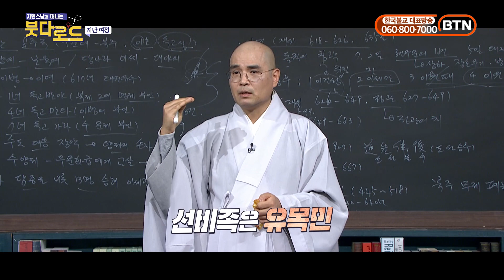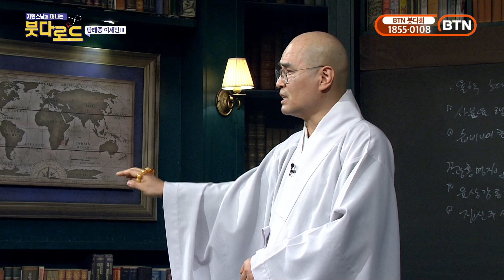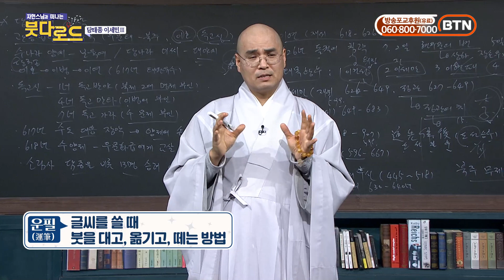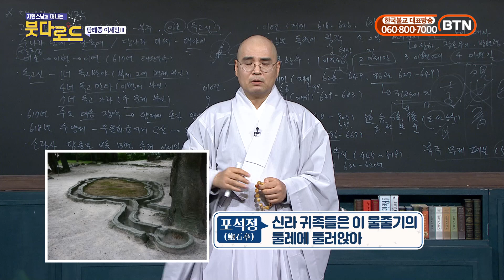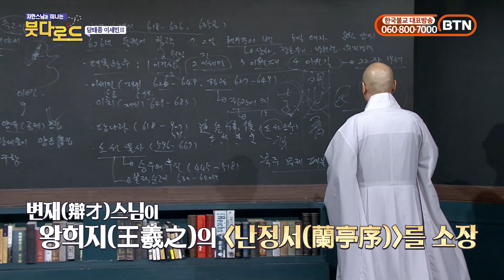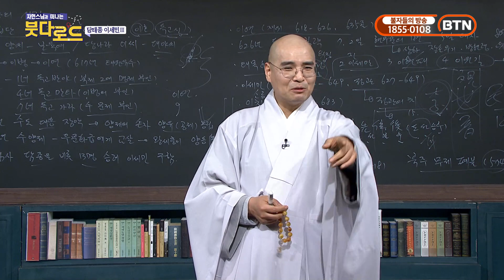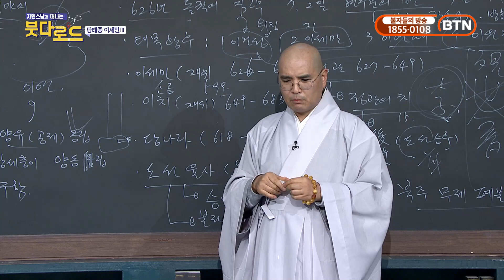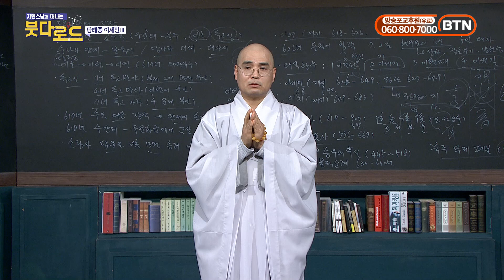왕희지의 난정서와 도선율사의 고민 - 붓다로드 105회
* 1만원 이상 후원자는 매월 초하루에 영평선원에서 축원해 드립니다.

동참 방법: CMS 후원계좌에 후원자 이름으로 입금
* 네이버 밴드 쏘댕기기: band.us/@kumarajiva